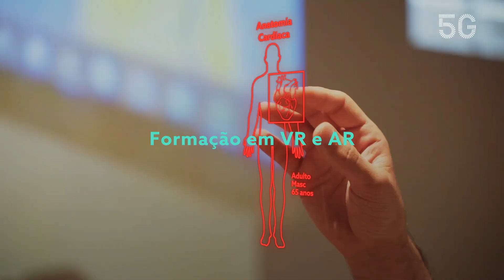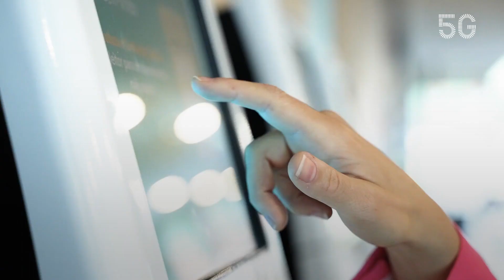NOS Apresenta | Hospital da Luz: O 1° Hospital 5G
O Hospital da Luz de Lisboa é o 1º Hospital 5G. Uma grande inovação na saúde realizada pela NOS em parceria com o Hospital da Luz.
Vê como é que esta nova tecnologia vai permitir fazer na saúde, tudo o que ninguém fez.